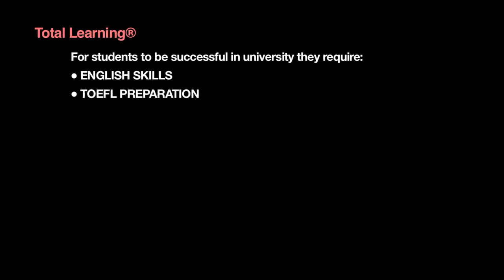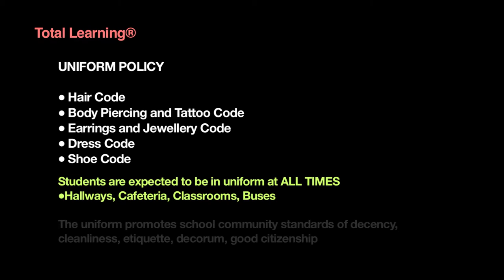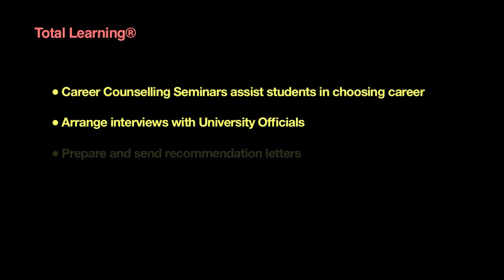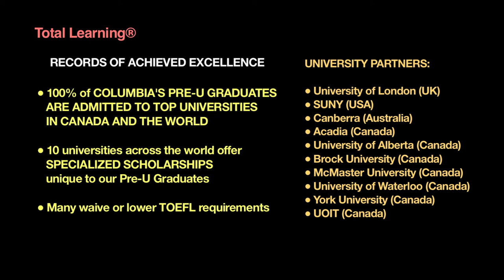Total Care Education System®: Total Learning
Ron Rambarran, Principal, talks about the Total Learning component of Columbia's unique ASEP-Total Care Education System®.